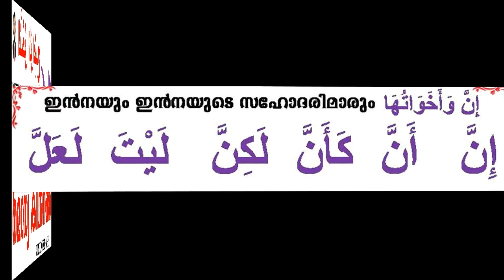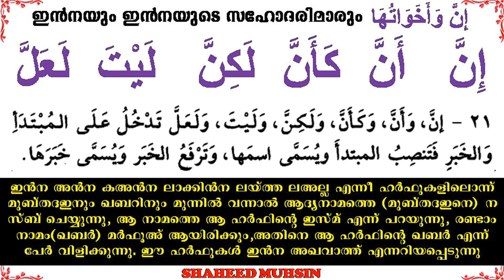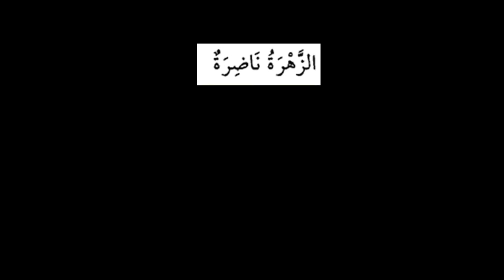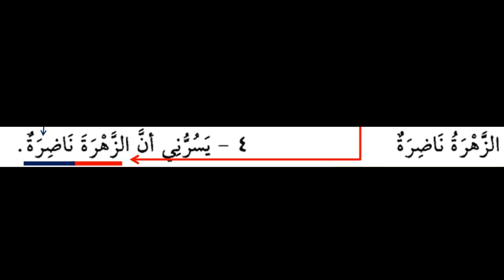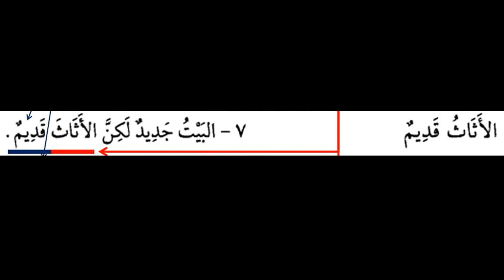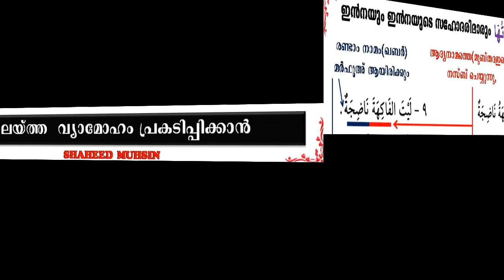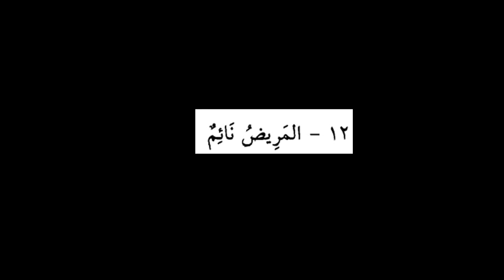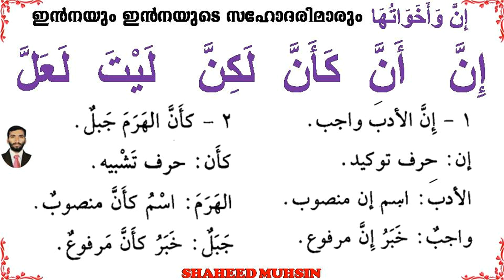ARABIC GRAMMAR (إِنَّ وَ أخَوَاتُهَا) LESSON16 (النحو الواضح) IN MALAYALAM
إنَّ وأخَواتُها من كتاب النحو الواضح مع البيان في اللغة الملايالام